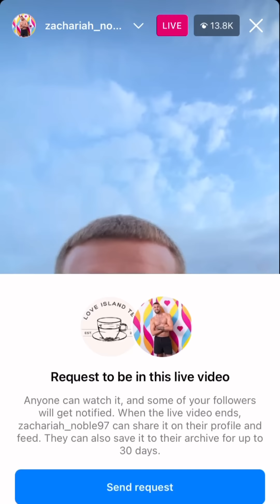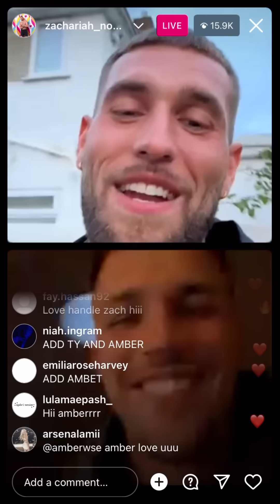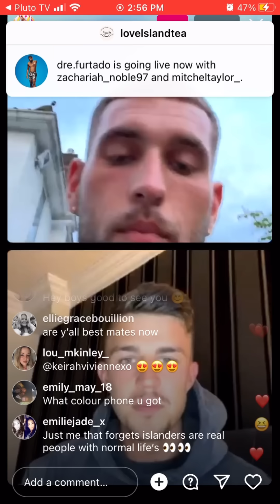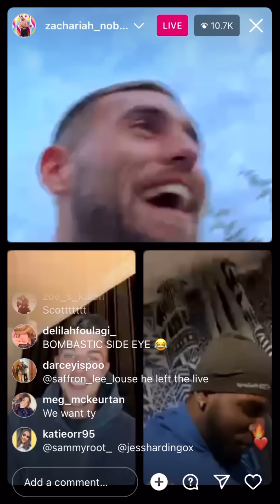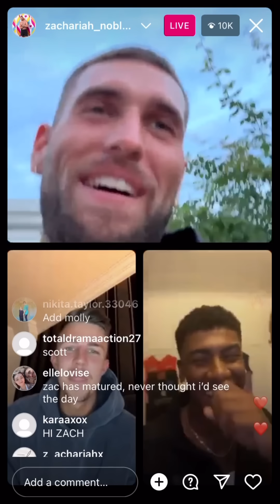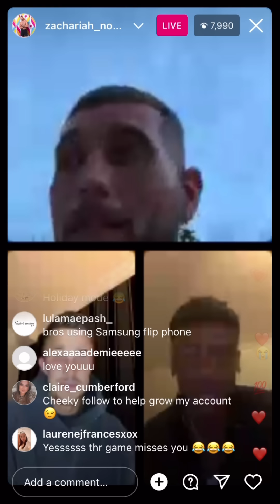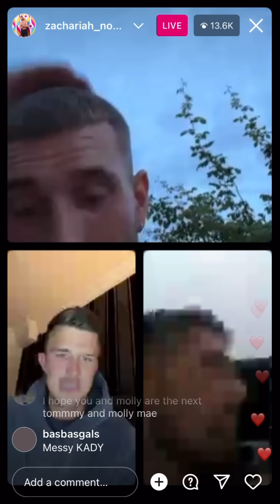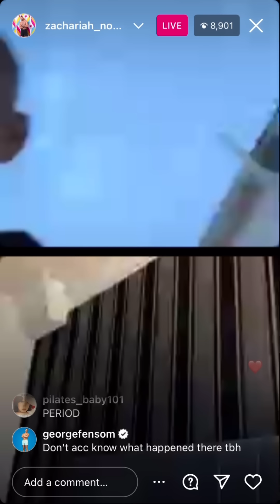Zachariah Love Island UK S10 Instagram Live (8/3/23)